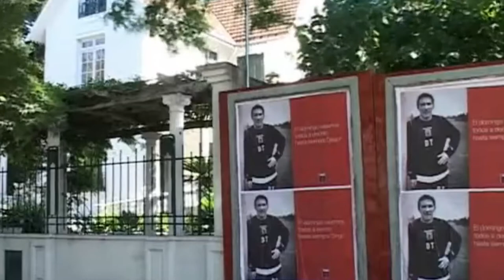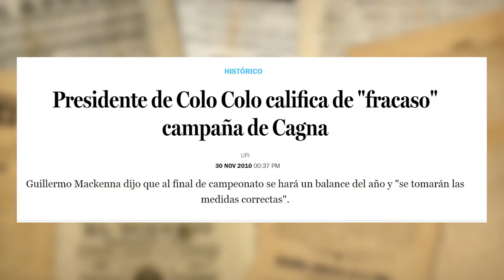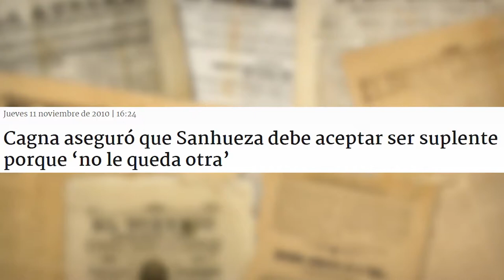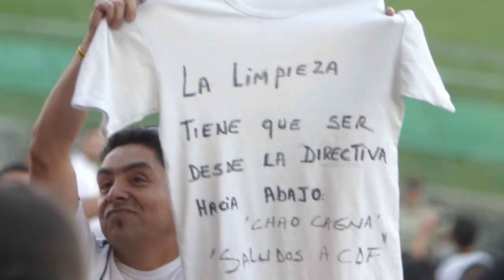EL COLO COLO DE DIEGO CAGNA QUE DEJÓ IR EL TÍTULO DE 2010 😨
El 2010 fue un año de altos y bajos para Colo Colo, con un cambio de técnico en medio del torneo nacional, frustraciones a nivel internacional y un final de campeonato inesperado. Acá te cuento un resumen de la temporada donde el argentino Diego Cagna fue el entrenador de los albos.

Créditos de los goles de Colo Colo en el torneo 2010:

CDF, Youtube/JMansilla y Somos Celestes.